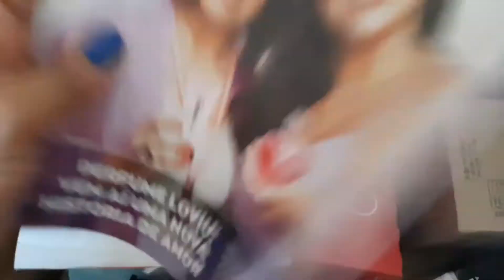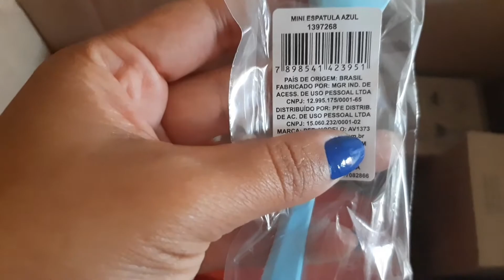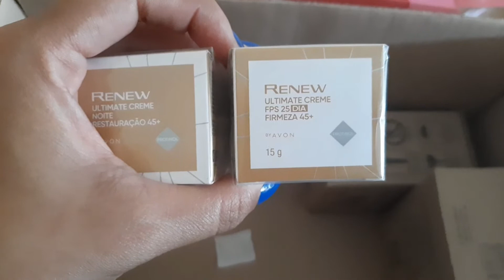Abertura de caixa Avon Camp.10/22 + Brinde Piv 🤑